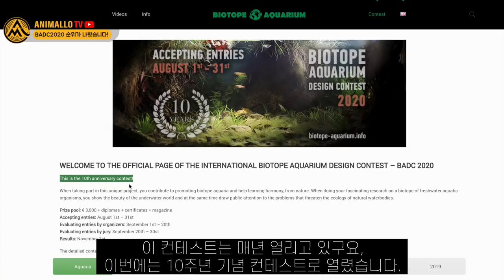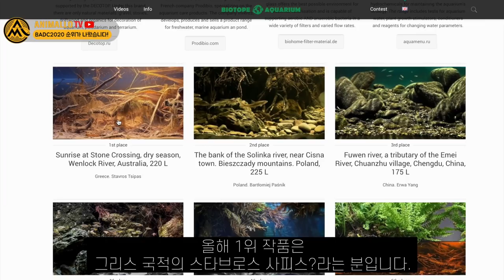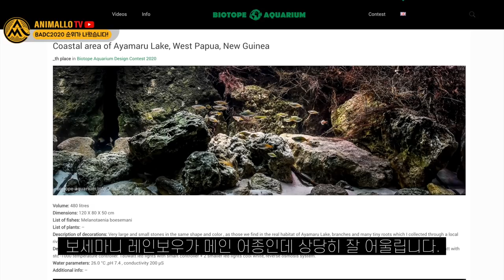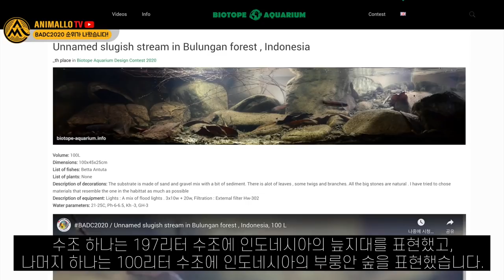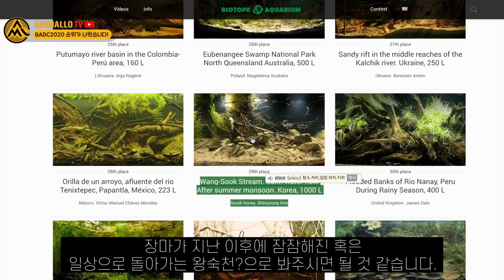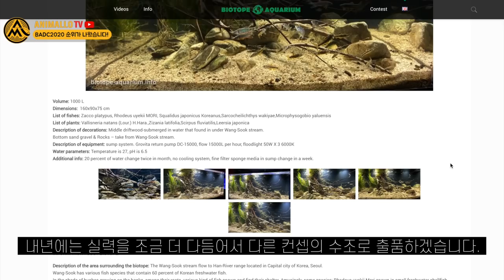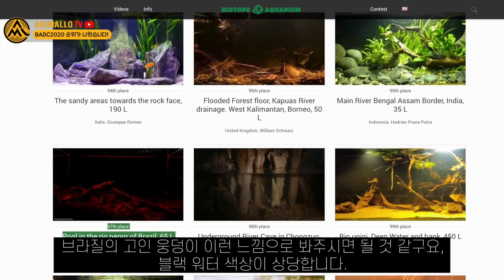세계랭킹이 생겼어요! 1톤어항 비오톱 컨테스트 결과발표! 트로피를 받았습니다! badc2020 [애니몰로TV]